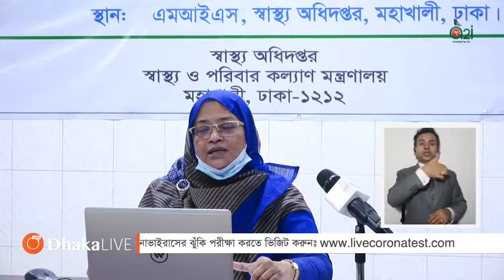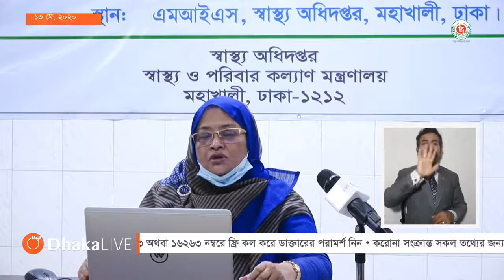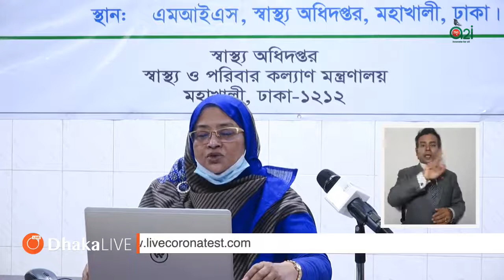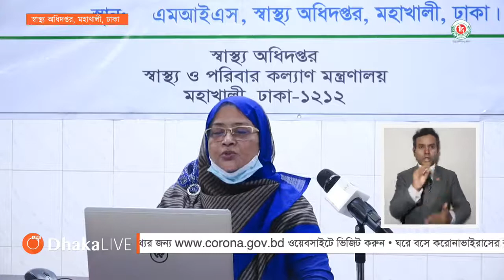রেকর্ড সংখ্যক ১,১৬২ জনের দেহের করোনাভাইরাস সনাক্ত। দেশে একদিনে সর্বোচ্চ মারা গেল ১৯ জন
Many people are worried about the spread of coronavirus. For anyone that wants to know the real-time progression of the worldwide spread of this virus, I offer this video from The Institute of Epidemiology Disease Control And Research (IEDCR) is a Bangladesh government research institute, under the Ministry of Health, responsible for researching the epidemiological and communicable diseases in Bangladesh as well as disease control. For more details, please visit IEDCR officials
বাংলাদেশর করোনা ভাইরাস এর সর্বশেষ আপডেট আমাদের চ্যানেল সাবক্রাইব করে রাখুন। ধন্যবাদ